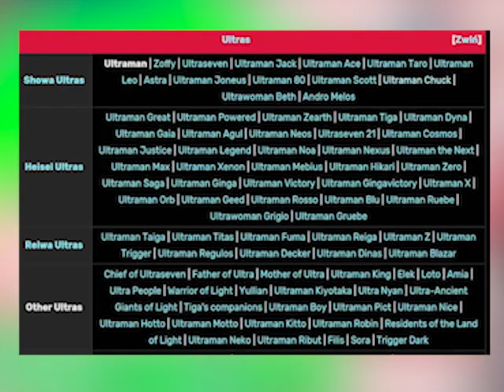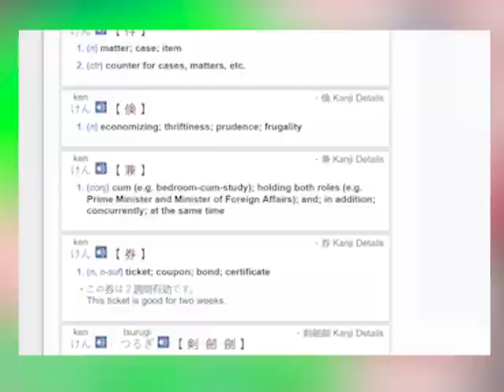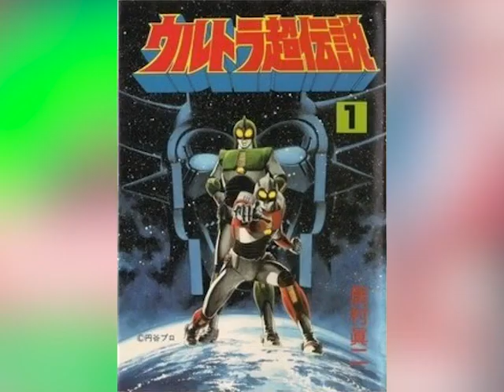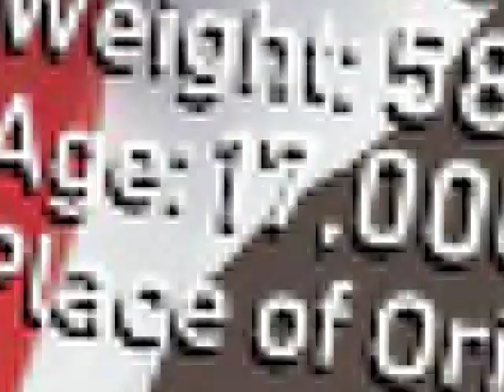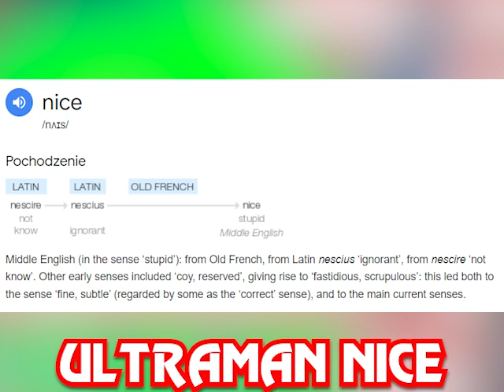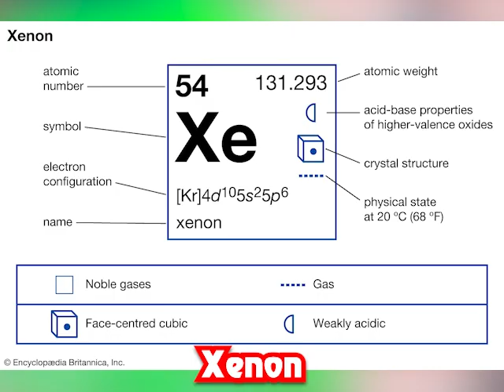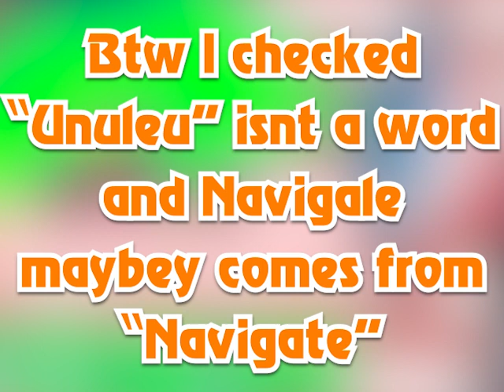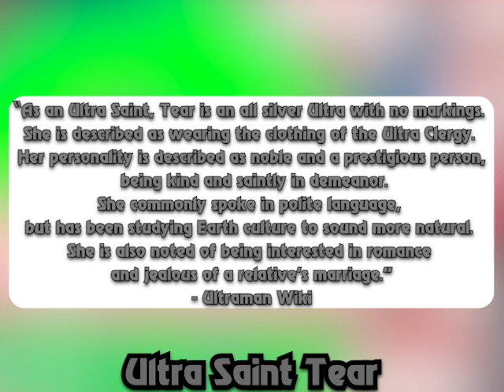All Ultraman Names Explained #2! - Info Box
This video is made for adult fans and collectors that are 13+